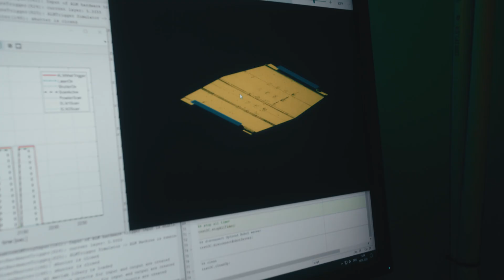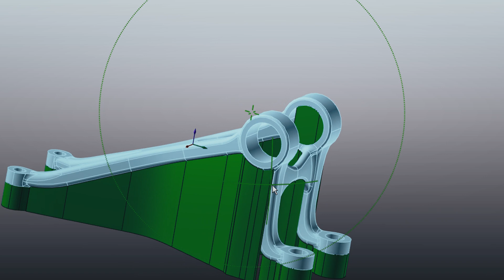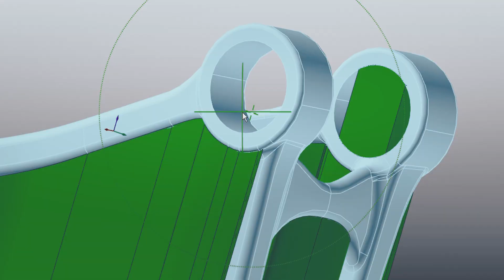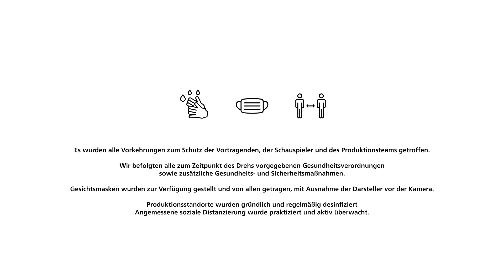Das Forschungsprojekt PR0F1T | Industrialisierung des 3D-Drucks in allen Schritten der Prozesskette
Das Forschungsprojekt PR0F1T konnte durch die Kooperation zwischen den Forschungseinrichtungen Fraunhofer IAPT und IFW - Institut für Fertigungstechnik und Werkzeugmaschinen), den Unternehmen aus den Bereichen der additiven Fertigung und Zerspanung (toolcraft AG, implantcast GmbH, GE Additive, Quast Praezisionstechnik GmbH) sowie einem Unternehmen aus der Softwareentwicklung (Cenit AG) eine standardisierte Methode zur effizienten Planung und Fertigung additiv hergestellter Bauteile entwickeln. Ein Kernpunkt dabei war der Aufbau einer durchgängigen digitalen Planungskette, beginnend bei der Bauteilkonstruktion bis hin zur Werkzeugwegplanung der Nachbearbeitung. Das Projekt konnte erfolgreich zum 31. Oktober 2020 abgeschlossen werden.